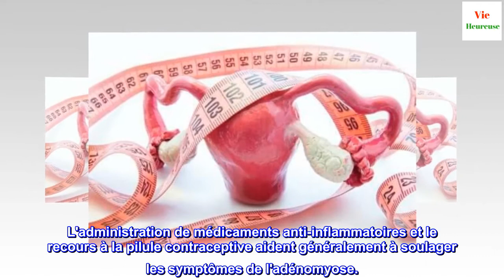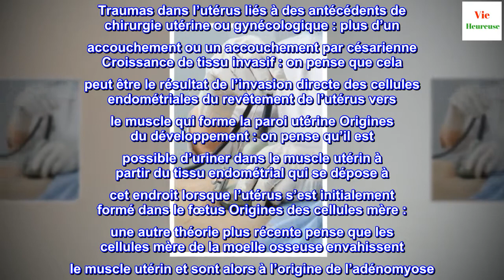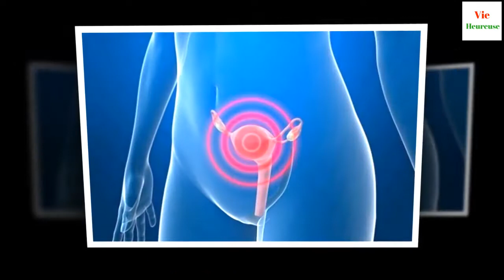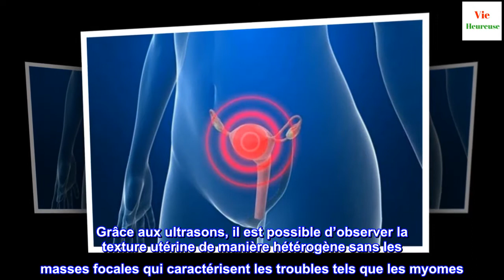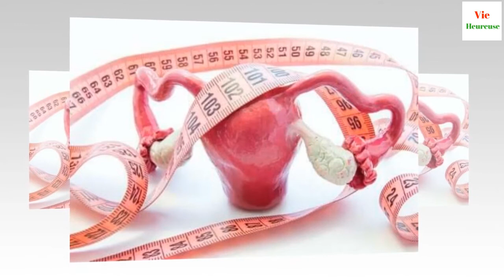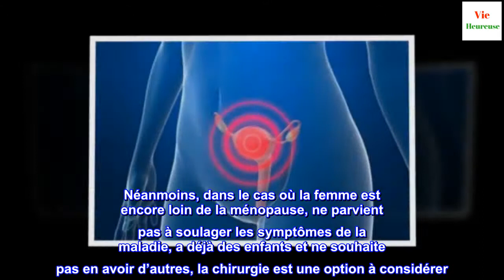L'adénomyose : symptômes et traitement